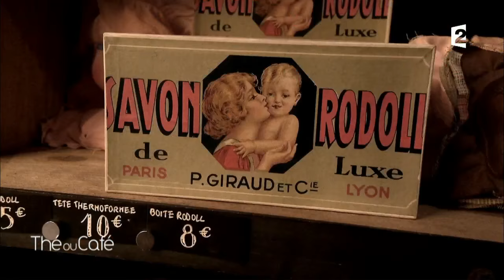Olivia Ruiz - Intégrale du 10/12/2016 - Thé ou Café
Peintre : Sophie Chauchat.

Catherine Ceylac brosse un portrait intimiste d'Olivia Ruiz. La chanteuse présente son nouvel album « À nos corps aimants », chez Universal Polydor.